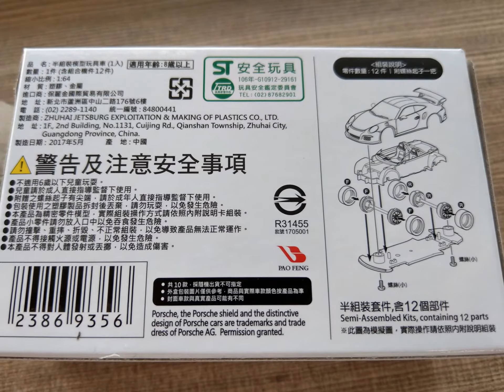Porsche 550 Spyder Renn Sport Model Car 7-11保時捷模型車玩具組裝 toy Assembly shot by HTC U11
1951年保時捷受到Walter Glöckler所改裝的比賽用保時捷356 "Spyder" 之啟發，決定以它為藍圖進一步打造更棒的車子，保時捷550於焉面世並下場參加競速賽事。
保時捷550有RS與Spyder兩種車型，並且讓保時捷贏得第一次的主要跑車錦標賽（Major Sports Car Racing）總冠軍。它的繼承者乃1957年上市的保時捷718，並在1963年進軍一級方程式賽車。